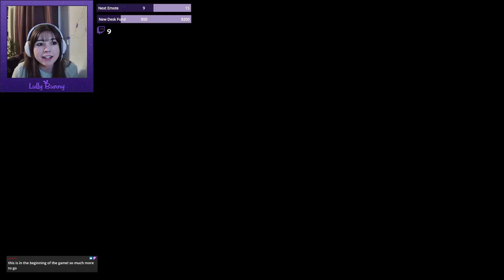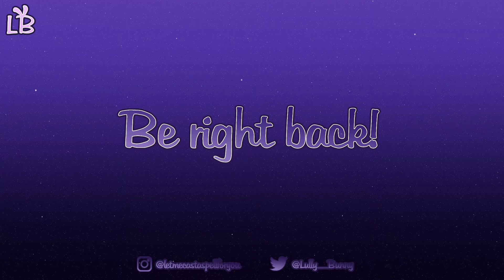Final Fantasy X: Day One [20201125]